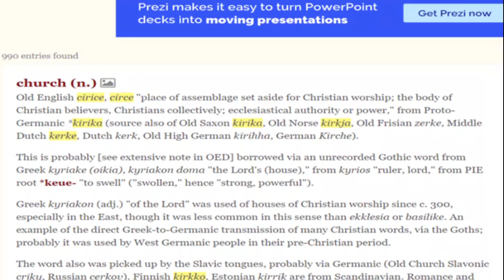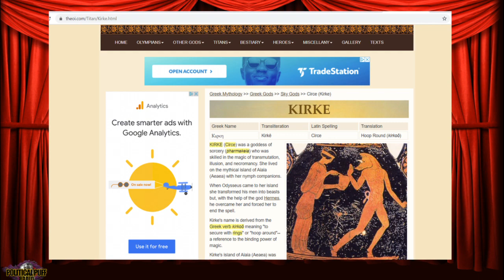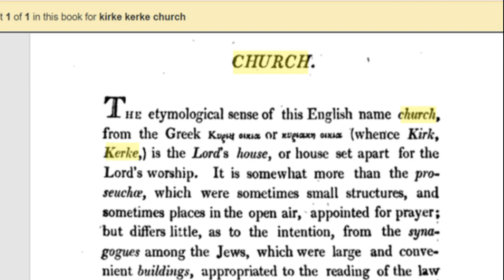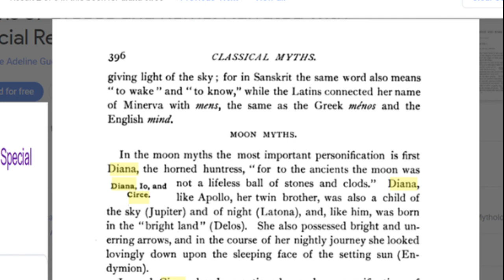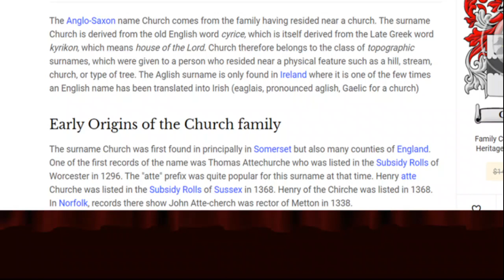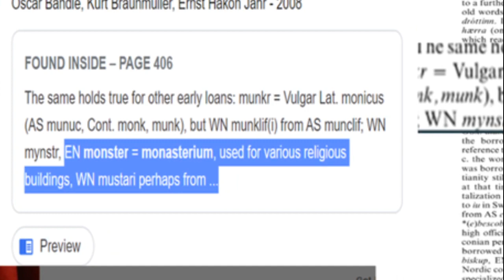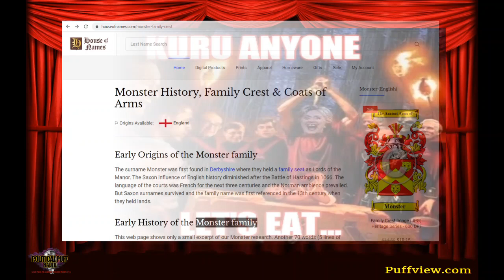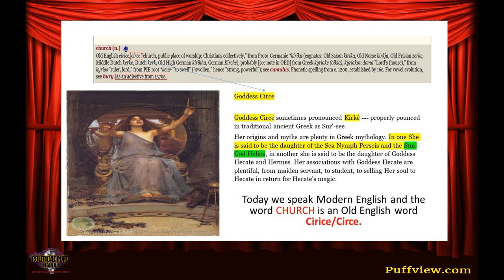Things You did not know about CHURCH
Our mission is to enlighten you through highlighting the misconceptions of our  Religion, Culture, Medicine, and Education.